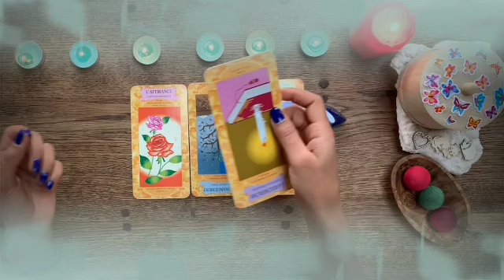برج الحوت من 3 إلى 13 حزيران 2022 // شيء مش هتقدر تقاومه🥰ذكاء و جمال أيه ده يا ثور ايه حلاوه دي😍